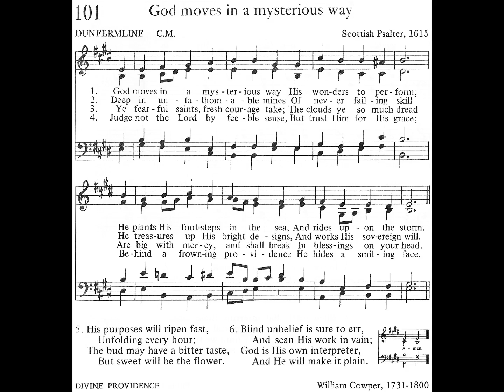God Moves in a Mysterious Way - The book of praise 101 [organ + vocal]